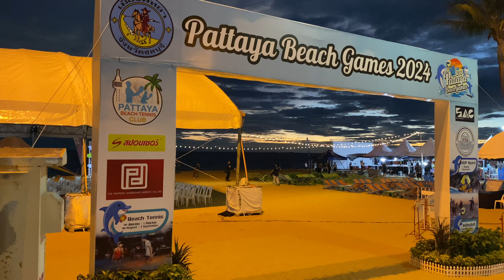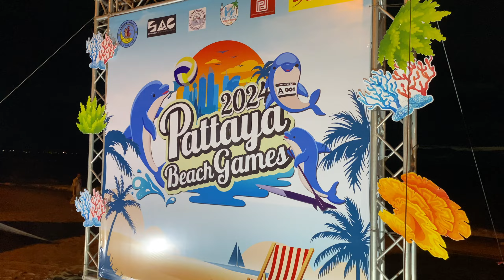Breaking News: Pattaya BEACH GAMES Commence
Good evening, I’m Gone Adrift and welcome to tonight’s DRIFTER news.

Our top story: The 2024 Pattaya Beach Games are set to kick off this weekend on Thailand's sun-soaked shores of Jomtien Beach.

From August 31st to September 2nd, Jomtien Beach will transform into
a vibrant hub of athleticism and entertainment.

Over 500 athletes from around the globe will compete in a diverse range of beach sports, including beach volleyball, fun running and Stand Up Paddle Boarding.

This year’s games promise to be the most exciting yet. We’ve got new events, a record number of participants, and plenty of activities for families and fans.

In addition to the sports, the weekend will feature live music, food stalls, and cultural performances, making it a celebration for all.

With sunny skies and a festive atmosphere, the 2024 Pattaya Beach Games are poised to be an unforgettable event.

I’m Gone Adrift, and that’s the DRIFTER news for now….